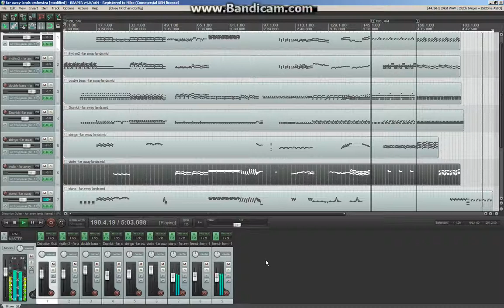Mike Byrne - "Far Away Lands" (original composition)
Traverse through the conquering landscape of melodic twists and turns.